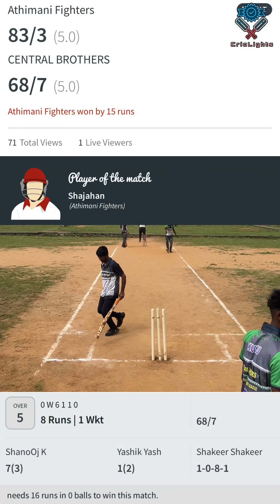ATHIMANI FIGHTERS vs CENTRAL BROTHERS | VANDITHAVALAM PREMIER LEAGUE | LEAGUE MATCHES